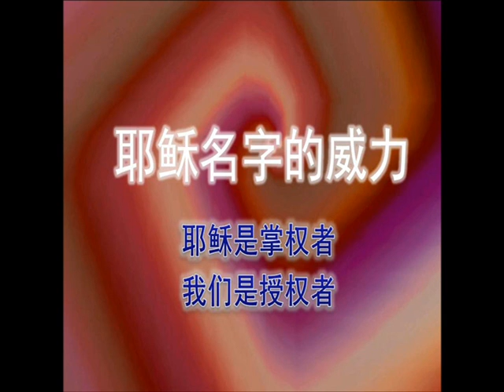亲眼看见死人复活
《耶稣名字的威力》讲道精华